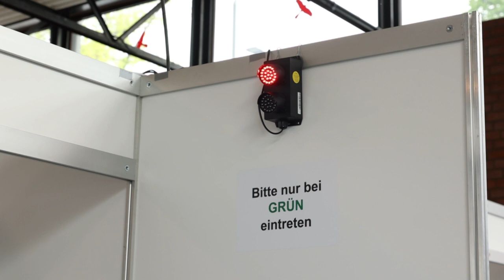Priorisierung bei Corona-Impfungen fällt ab Montag weg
Die Bundesregierung hat den vorgesehenen Wegfall der Priorisierung bei den Corona-Schutzimpfungen ab Montag offiziell auf den Weg gebracht. Bundesgesundheitsminister Jens Spahn (CDU) kündigte nach der Kabinettssitzung die Unterzeichnung einer entsprechenden Verordnung an.